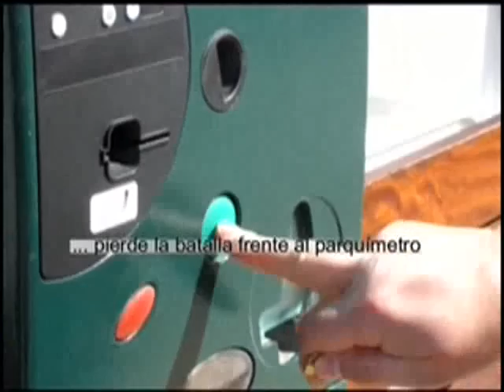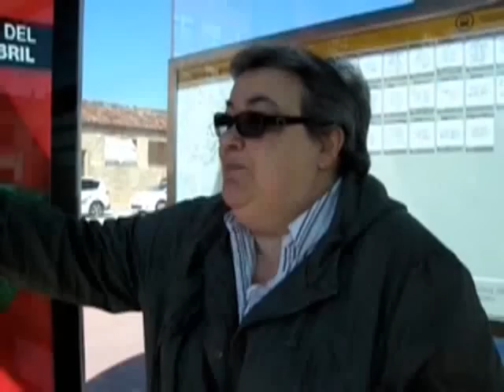Inicio de la zona roja en la estación de tren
A partir del 2 de mayo, el aparcamiento situado en la puerta de la estación deja de ser gratuito